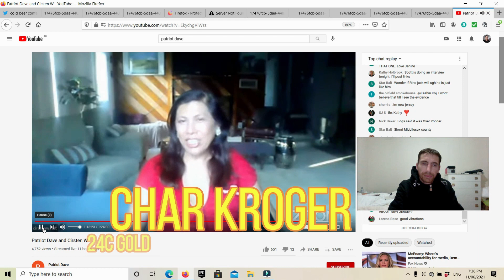CIRSTEN W EXPOSED AWARD WINNING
Be safe keep safe. Shane187
very sorry about sound.. trying to resolve the issue.❤